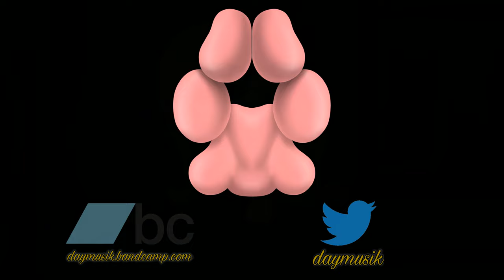Hush. NOW! (feat. Fluttershy)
🐾 Purchase this song here: n/a
▶ When Fluttershy tells you to hush now and go to sleep, you'd BETTER listen to her! Or else.

óÓÒò

🐾 As you may know about me by now, I like to experiment with my music and different production methods and whatnot. Sometimes I experiment with songs I'm already working on, ideas I've written down, or in this case, I'll mess around with random audio/vocal clips/samples I have just to experiment with other concepts. This project actually spawned from a combination of tests. The first of which, and the primary reason for this experiment, was the vocals. There are many videos on YouTube explaining the various ways you can use audio samples, such as vocals, in a song or remix -- something about pushing and pulling, idk, it's been a while since I've watched that tutorial. For Fluttershy singing her song "Hush Now, Quiet Now", I figured out what key the song was in, as I usually do, and copied the melody on its own instrument to better emphasize it, but instead of making the song based on that particular key, I actually made the song based on its relative minor scale, meaning that I didn't need to change anything in the melody because the two scales share the exact same notes, but instead I built the rest of the song around the relative minor. I didn't change the vocals at all to change it to ITS minor key, like instead of Bb major I made it Bb minor -- no; a relative minor is another key's minor scale that shares the same note as a different key's major scale. Bb major's relative minor scale would be G minor.

🐾 In trying to focus on experimenting with this concept (which I'm sure isn't hard for most people but for me, even though I have music theory knowledge, I never really composed anything so I'm still learning how to work all that knowledge into electronic music), I didn't want to focus too hard on ancillary aspects, like drums, so I used some drum loops. Personally, I don't like using loops. I know a lot of websites and libraries provide free-to-use loops of various types, but I feel like that's cheating for me, so I don't use them if I can manage the ideas myself. For this song, though, I just kinda dropped some loops here and...like it. I decided to do it again with the riddim bass loop thing at the end just to fill in the extra space, and...this isn't really a song, but I liked the final product and decided to share this.

óÓÒò

Effect author credits:
ParameterShake - StevenM